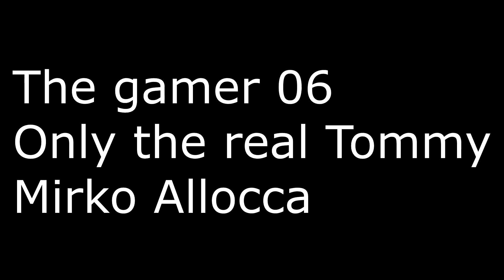GTA 5 ONLINE 🐷 MEGA RAMPA COMPLICATA !!! 🐷 CATTURA 🐷N*118🐷 GTA 5 ITA 🐷 DAJE !!!